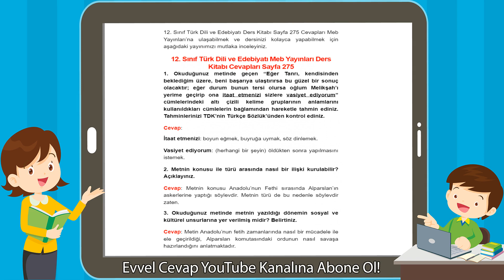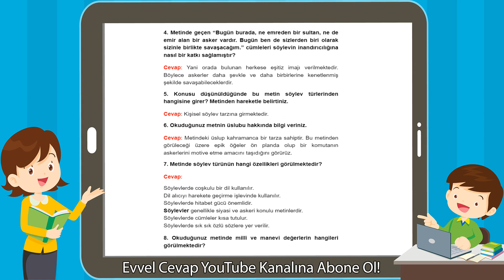12. Sınıf Türk Dili ve Edebiyatı Meb Yayınları Ders Kitabı Cevapları Sayfa 275